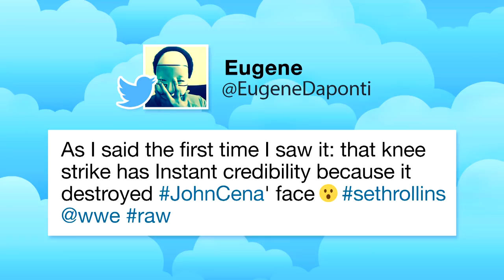Seth Rollins debuts new face-busting move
Seth Rollins set up for the Pedigree on Raw, but instead unveiled a new signature move. What should he call it and why should every Superstar be intimidated?